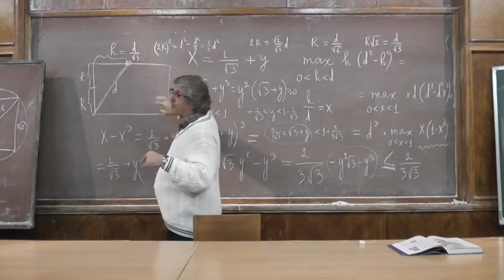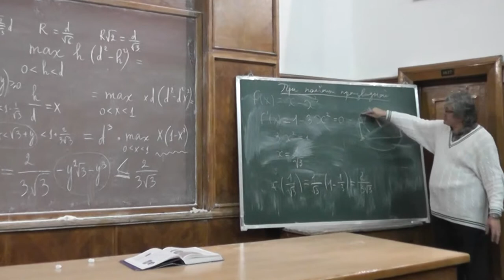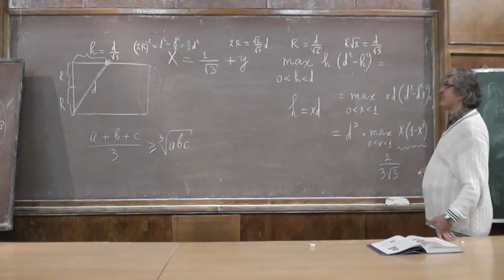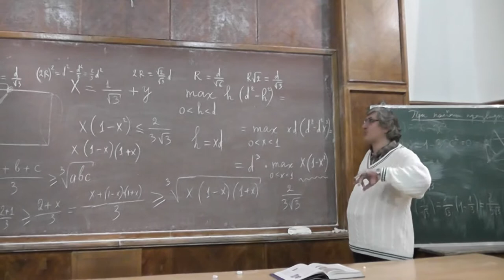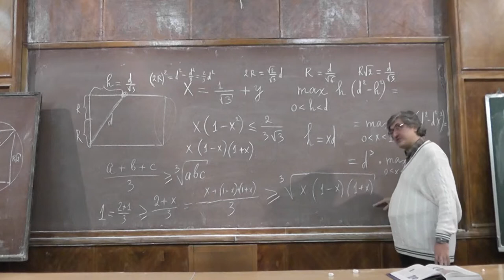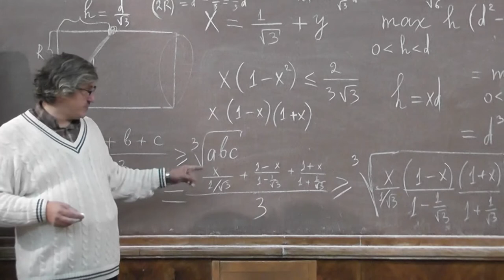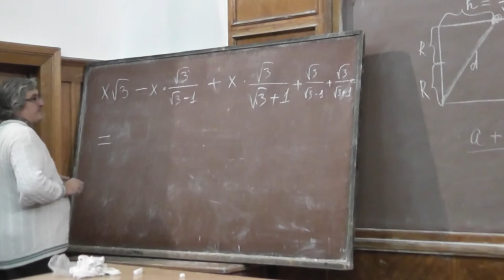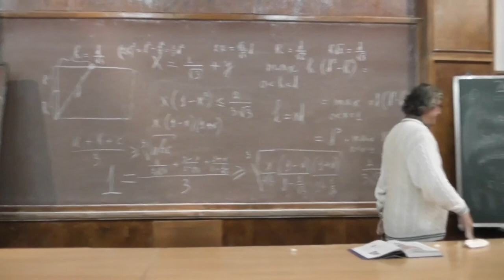5 Неравенство о среднем арифметическом и среднем геометрическом